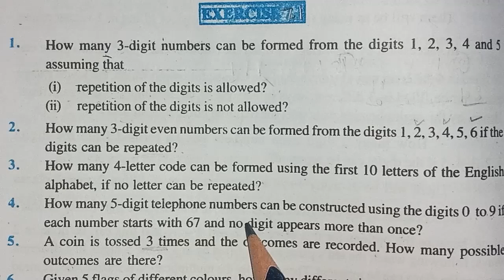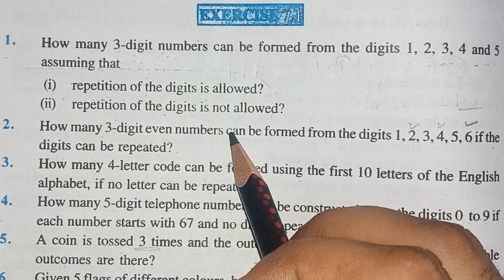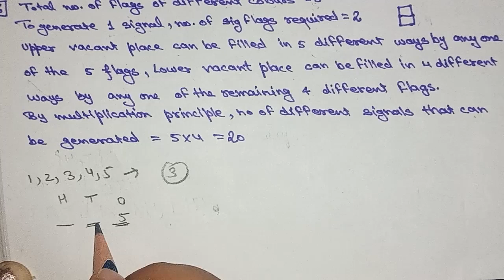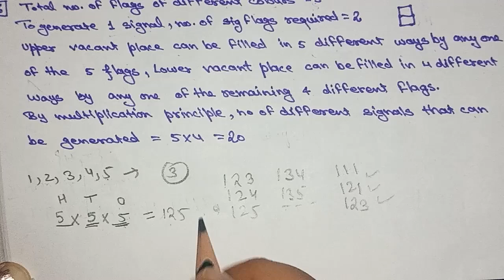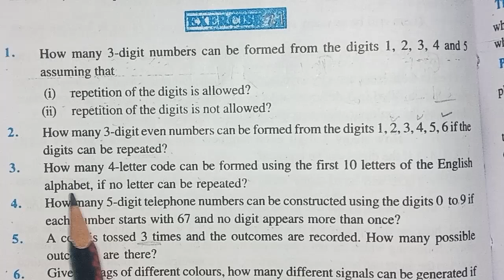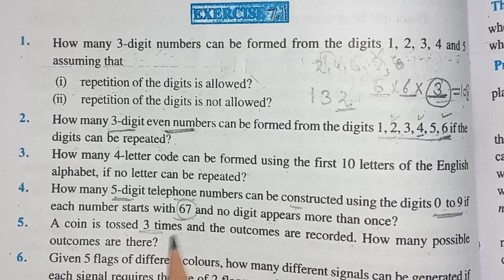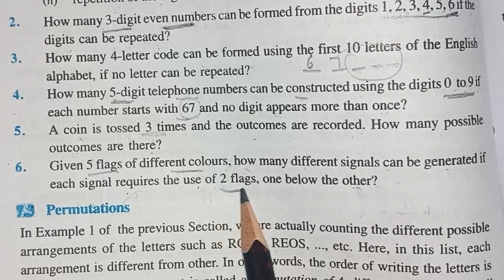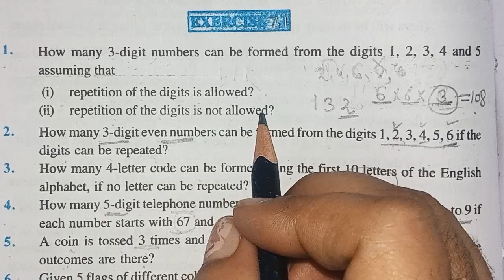Class 11 | math | Chapter 7 | Permutations and Combinations | Exercise 7.1